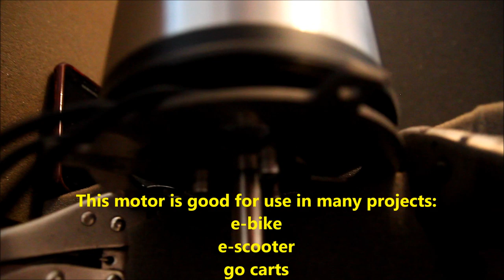New electric motor outrunner 5kw -best bldc motor for scooter, e bike, go-kart , electric vehicles.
This electric motor is new outrunner brushless motor (bldc motor 5000w).
good for use with 24V-72V & 45A,60A,80A,or 100A ebikes controllers.
The power is around 5Kw (or 5000w) .
This motor is best for DIY applications.
If you need e bike motor,scooter motor,go kart motor and you want to keep the weight low this outrunner motor will do the job.
RV-120 motor is 5kw outrunner brushless motor,lightweight, low KV,
use in many applications.